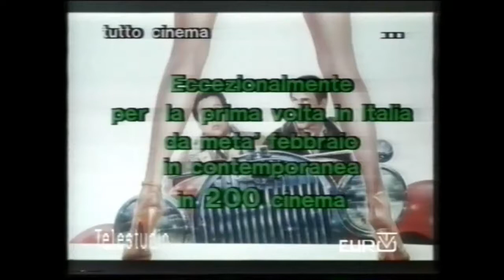CERCO Trailer dei film di Renato Pozzetto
LEGGI QUI':
Avviso principalmente rivolto agli amici che postano sequenze pubblicitarie acquisite da vecchie videocassette registrate, sono sempre alla ricerca dei Trailer dei film di Renato Pozzetto, chiunque ne avesse qualcuno, trovato sia in una sequenza pubblicitaria, sia in una vhs ex noleggio, pellicola o altro, mi faccia sapere, scambio o acquisto con altri trailer anche di altro genere.

Ringrazio i seguenti canali per avermi fornito (senza nemmeno chiedermi un centesimo) diversi trailer.

Canale42
DottorTv
mDeplo
Il Canale DI Andre
DarkNightTube
Only RARE